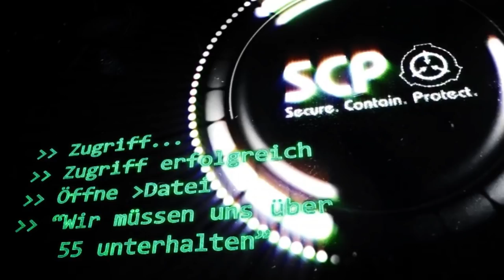Wir müssen uns über 55 unterhalten [Alt] | SCP-Geschichten (German/Deutsch)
""Das sind W-Klasse Mnesthätika, die schwächsten, die für den Dauereinsatz geeignet sind. Zwei Pillen pro Tag. Geh runter zur Standortapotheke und frag danach. Der Apotheker wird behaupten, dass sie so etwas nicht auf Lager haben; sie erinnern sich falsch, sag ihnen, sie sollen noch einmal nachschauen"

Gastsprecher:
🔺 Ann-Kathrin als Dr. Marion Wheeler
🔺 Denis als O5-8
🔺 Nora als Rezeptionistin